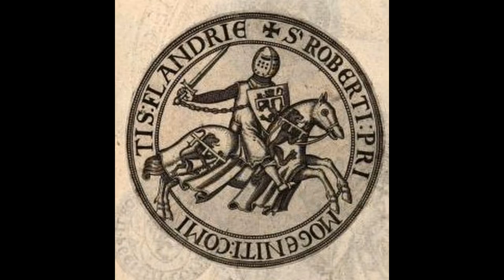T'andernaken (Renaissance Flemish music)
T'andernaken by Pierre Alamire from the album "A Flemish Feast: Flemish Renaissance Wind Music" set alongside a variety of imagery inspired by the medieval County of Flanders. Best viewed full-screen.